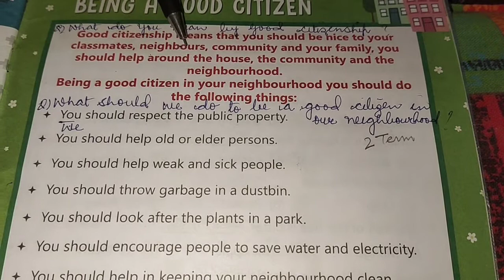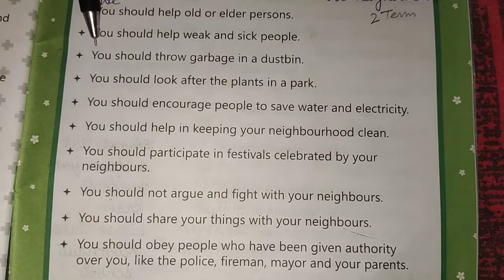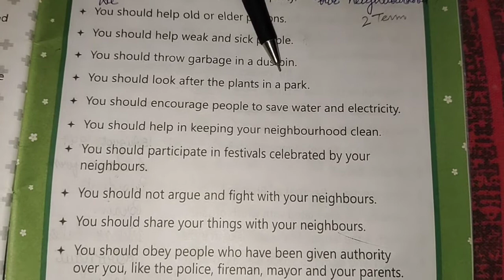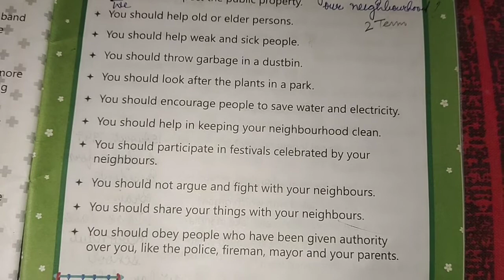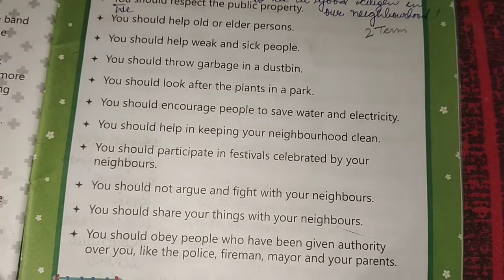Class-3, Subject-G.K, Video-32, Pg-51 by Mrs Suman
Video 32 G.K. of class 3 pg. No. 51 Being a good citizen by Mrs Suman